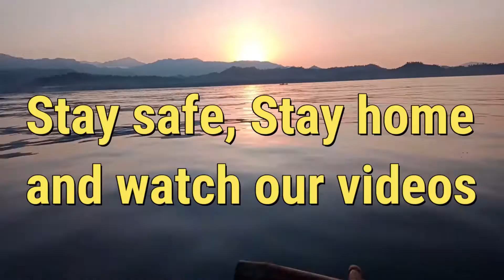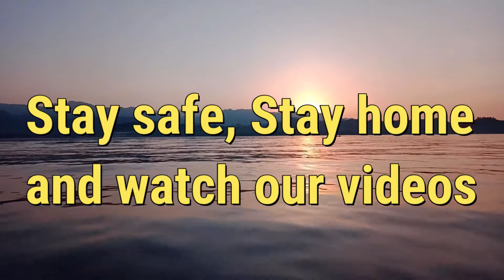BULALACAO ORIENTAL MINDORO